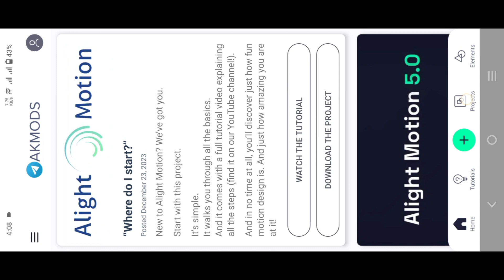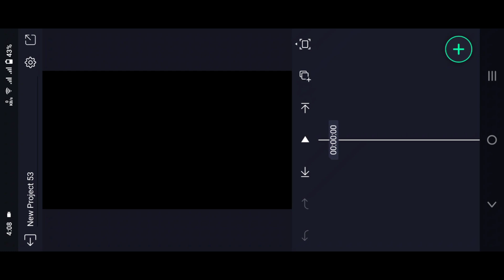HDR cc 4k video editing alight motion xml file | alight motion hdr cc effect